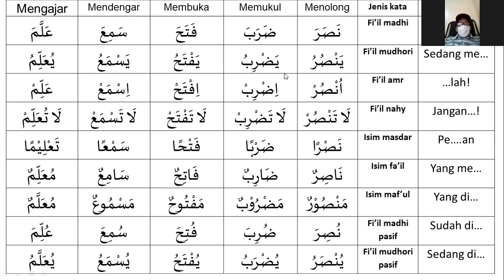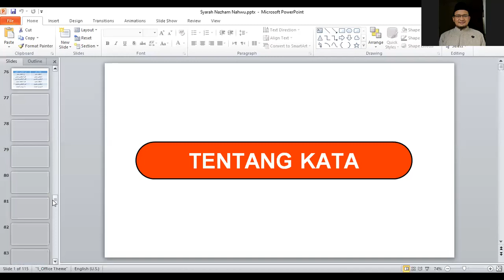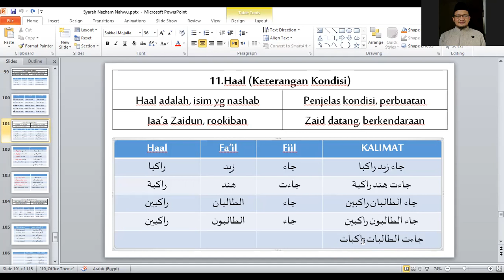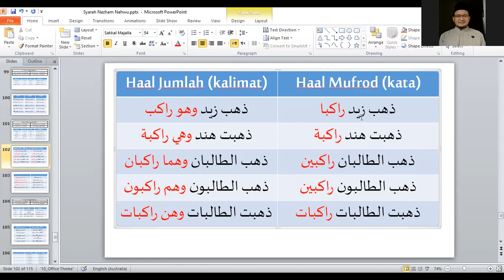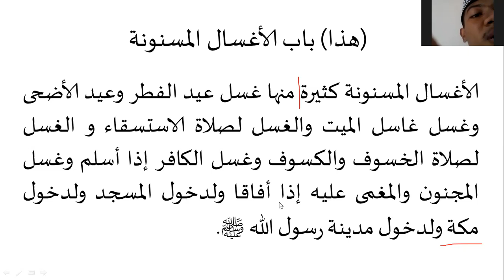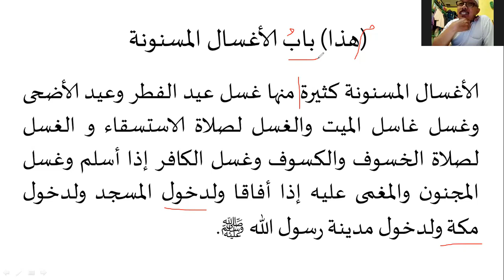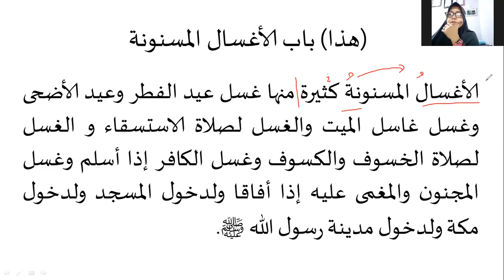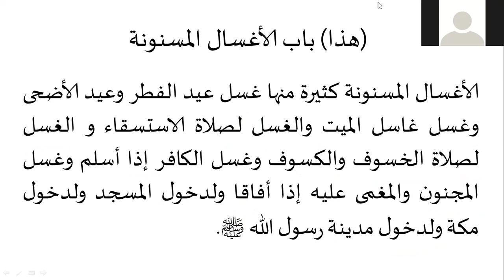Haal | Metode al0I'jaz | KBK 7 | Eps 19